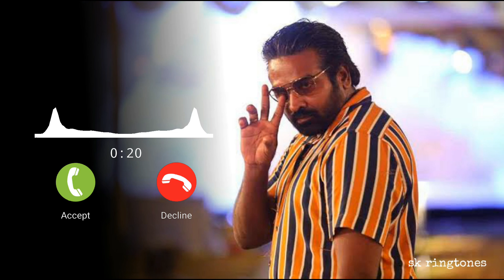Vikram - pablo Escobar Bgm|Ringtone